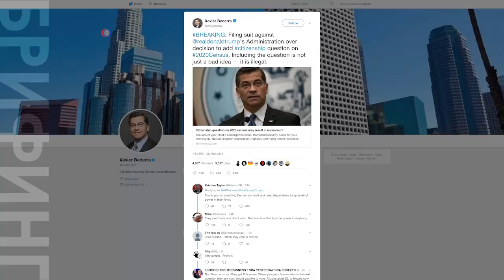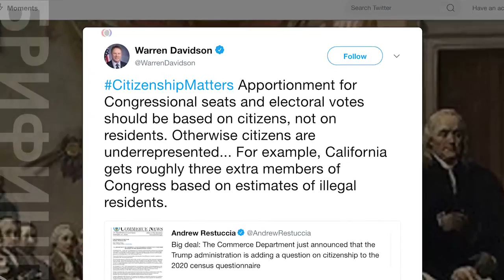Суд против переписи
Генпрокурор штата Калифорния подал иск против администрации Дональда Трампа